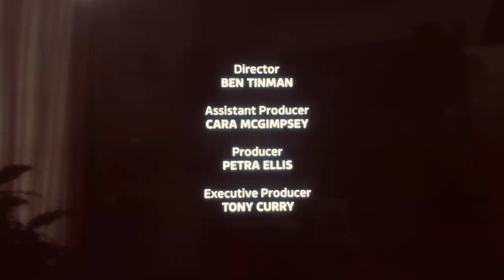The Minnows (Raff and Stevie) on UTV Life - April 14, 2023